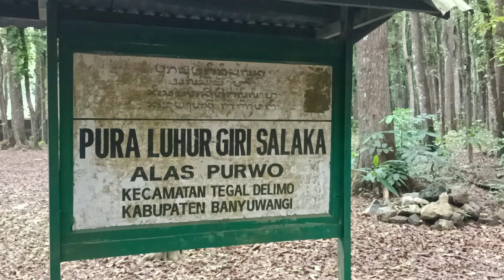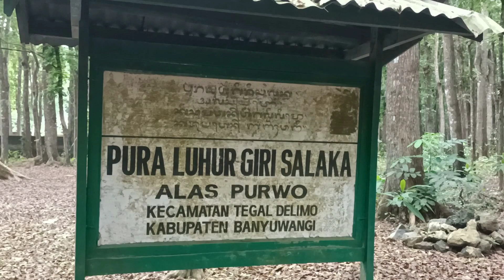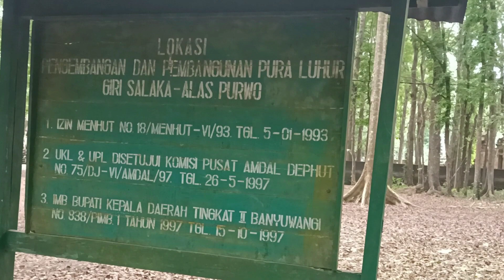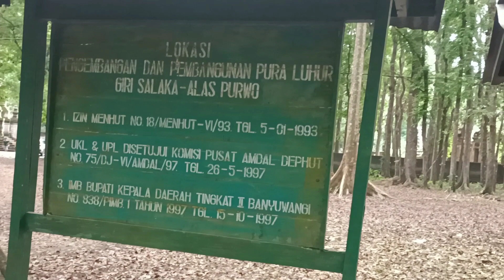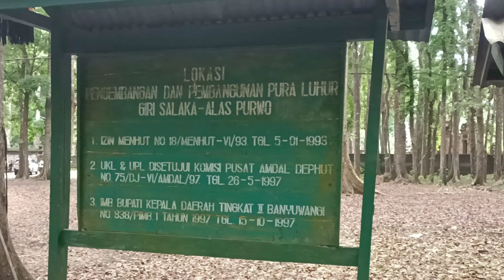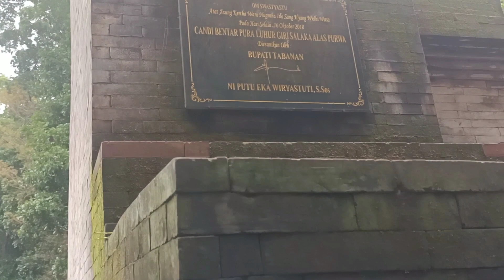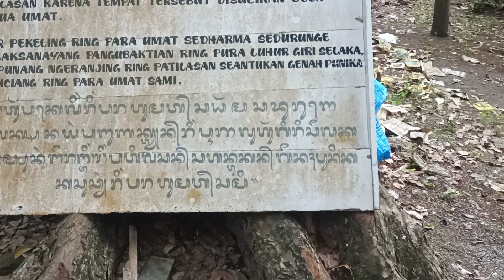Pura Luhur giri salaka,pura megah di tengah hutan alas purwo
pura LUHUR GIRI SALAKA berada dihutan alas purwo banyuwangi#jawatimur